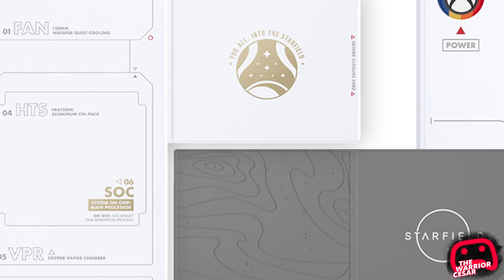Nuevas cubiertas para Xbox Series X Edición Starfield, Mineral Camo y Artic Camo | Notes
🎮 Mi Setup🎮
Mi monitor BenQ de 144Hz
Mis Headsets para Xbox Series X-S Astro Gaming y
Micrófono HyperX Quadcast S
Capturadora que uso ElGato HD60X
Mi webcam Logitech Streamcam
Mi sistema de audio Logitech
Teclado mecánico que uso
Estación de carga de mis controles HyperX